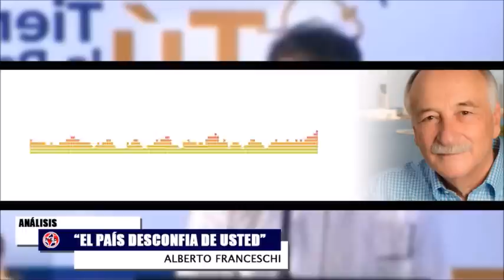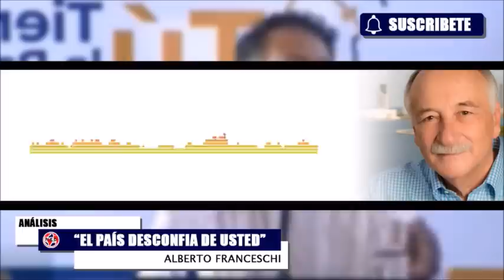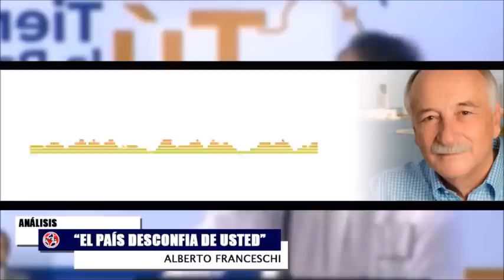EL PAIS DESCONFÍA DE USTED, SR PETRO 🔴 Análisis Alberto Franceschi🔴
. Elecciones en brasil